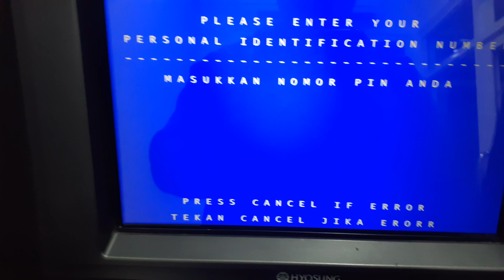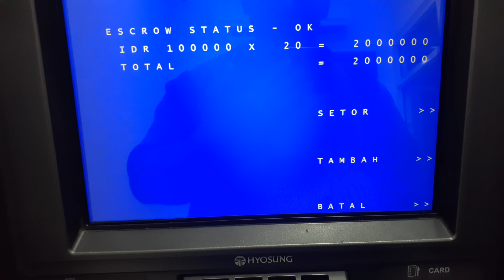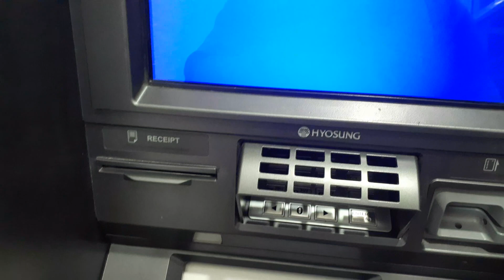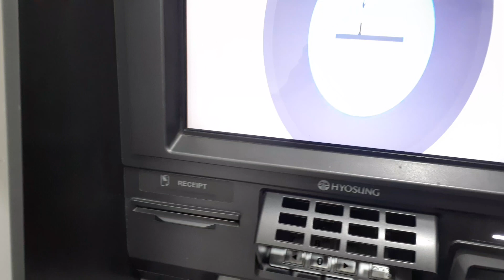CARA MUDAH SETOR TUNAI DI ATM BANK JATENG | CARA CEPAT SETOR TUNAI DI ATAM BANK JATENG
1. Siapkan uang yang akan disetorkan.
2. Kunjungi ATM mandiri setor tarik.
3. Masukkan kartu ATM sendiri.
4. Pilih bahasa pengantar transaksi.
5. Masukkan PIN kartu ATM Bank Jateng.
6. Pilih menu setoran tunai.
7. Masukkan uang ke mesin ATM.
8. Mesin akan melakukan verifikasi uang.
9. Pilih rekening kartu atau rekening lain
10. Selesai

TUTORIAL AMBIL DAN SETOR BANK JATENG
1. TUTORIAL CARA MUDAH MENGAMBIL UANG DI BANK JATENG | CARA MENARIK UANG DI ATM BANK JATENG

3. CARA MUDAH SETOR TUNAI DI ATM BANK JATENG | CARA CEPAT SETOR TUNAI DI ATAM BANK JATENG

4.CARA AMBIL UANG DI ATM BANK JATENG TERBARU | CARA MUDAH MENGAMBIL UANG DI MESIN ATAM BANK JATENG

5.CARA AMBIL UANG TANPA KARTU ATM DI MESIN ATM (Cardless) BANK JATENG | TARIK UANG DI ATM TANPA ATM

6.CARA SETOR TUNAI DI ATM BANK JATENG TERBARU | CARA SETOR TUNAI DI ATM TERBARU TAHUN 2024

7.CARA MUDAH AMBIL UANG DI ATM BANK JATENG TERBARU | CARA CEPAT AMBIL UANG DI ATM BANK JATENG TERBARU

8.CARA MUDAH AMBIL UANG DI ATM BANK JATENG TERBARU | CARA CEPAT AMBIL UANG DI ATM BANK JATENG TERBARU

9.CARA SETOR TUNAI DI ATM BANK JATENG | TUTORIAL CARA SETOR TUNAI ATM TANPA KE TELLER TERBARU

10.CARA AMBIL UANG DI ATM BANK JATENG TERBARU | CARA MUDAH MENGAMBIL UANG DI MESIN ATAM BANK JATENG